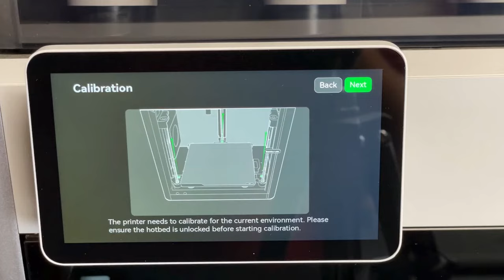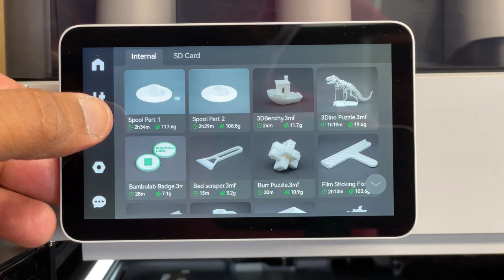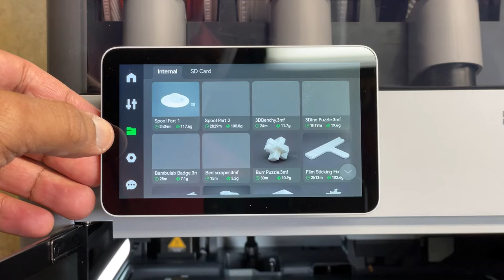Bambu Lab X1-Carbon - Setup and First Print - Initial Thoughts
Learn Fusion 360 with my easy to follow online video courses

Ok, I finally caved and bought the Bambu Lab X1-Carbon.  Here is my unboxing and setup video along with my initial thoughts.  Enjoy!